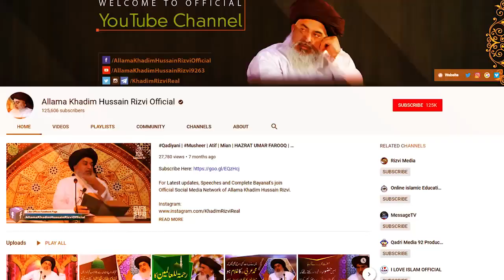Allama Khadim Hussain Rizvi Sab | TLP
Allama Khadim Hussain Rizvi Sab | TLP | Tehreek Labbaik Pakistan | Latest Videos | Latest News | Latest Bayan | Complete Bayan | Short Videos